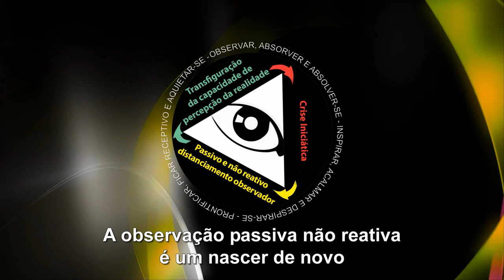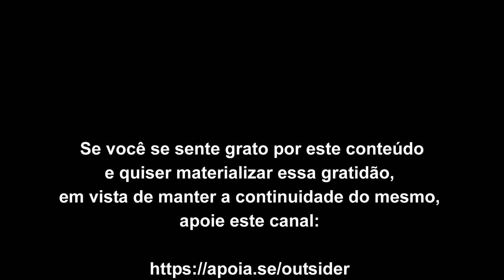A observação passiva não reativa é um nascer de novo